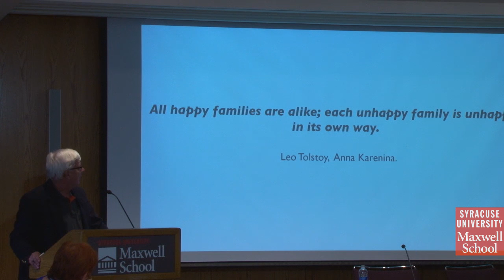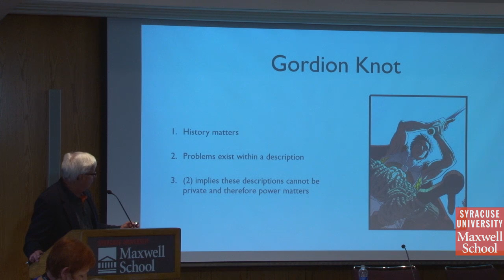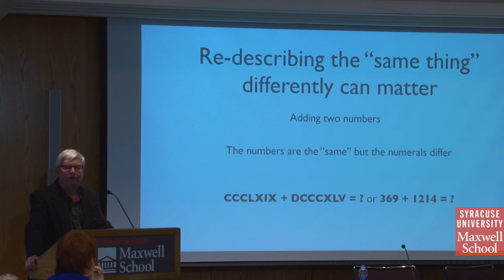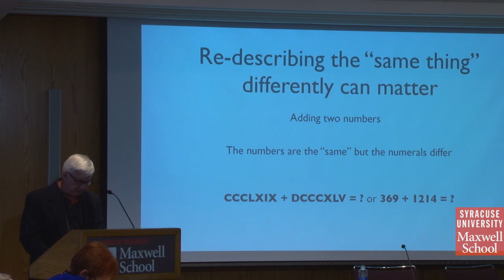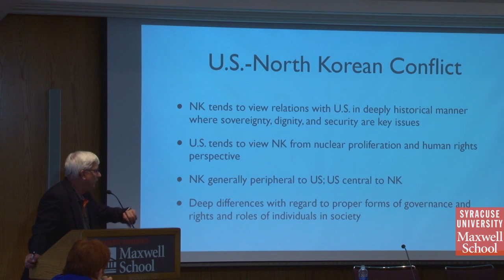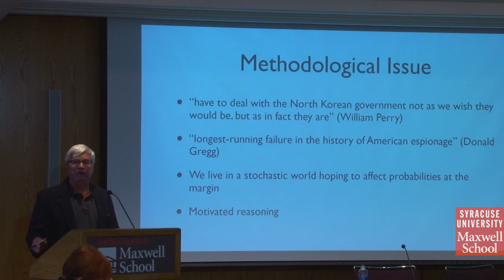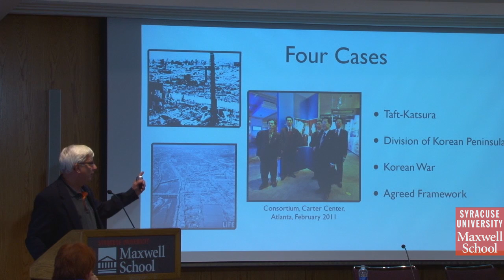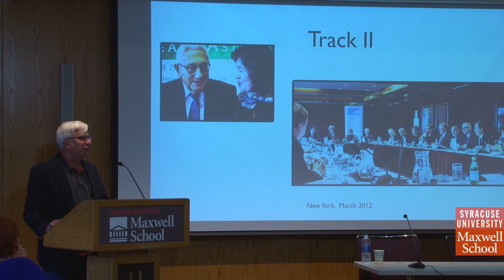Stuart Thorson, "U.S. and North Korea: A Gordian Conflict?"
Sept. 23-24, 2016. PARCC Conversations in Conflict Studies Series.Transforming Intractable Conflicts: Their Restructuring and Reframing Conference.